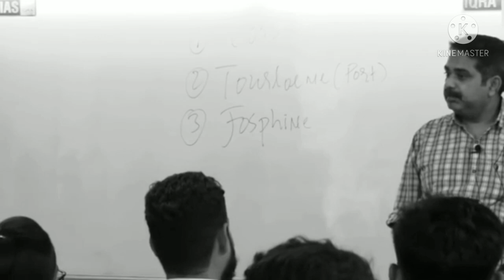Most Funny lecture|Avadh Ojha sir|Classroom Moment|Comedy Video|Thug life Savage Video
जब लड़की ने मना कर दिया?
Avadh Ojha sir thug life
motivational speech Class moments
funny video comedy video
Reply like a boss

this video is only for entertainment and motivation ।

also visit
jiya kites and Deepak kites film